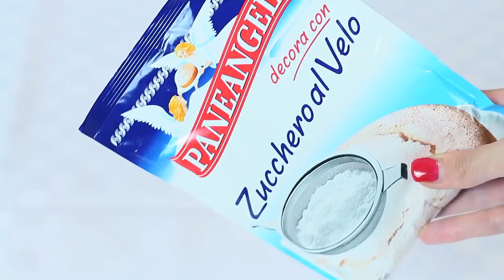COOKIES & MUG CAKES PER LE FESTE 🍪😍